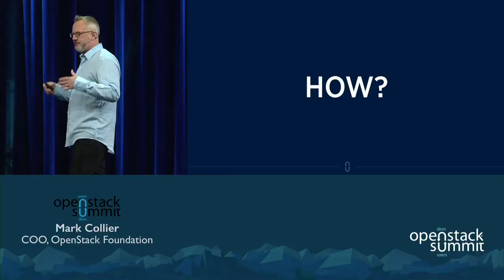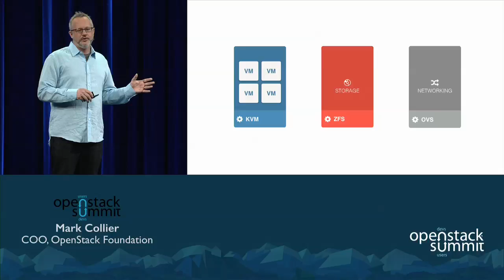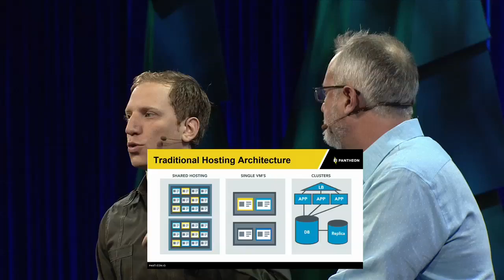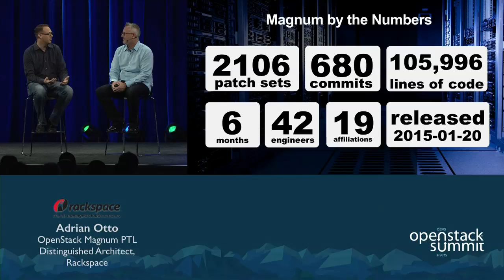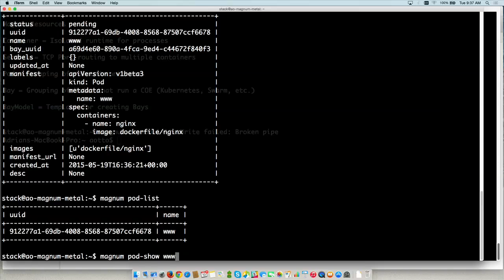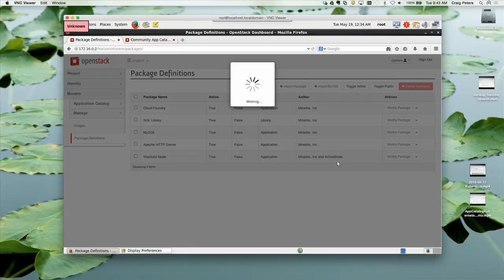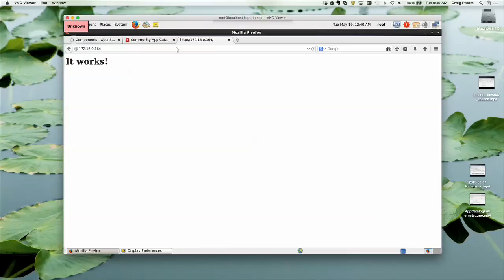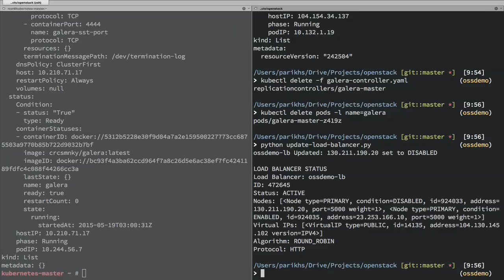Vancouver 2015 Keynotes: Taking Risks: How Experimentation Leads to Breakthroughs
More organizations are embracing the power of experimentation, using a reliable set of tools and proven processes to foster collaboration and produce results. Cloud computing is a key driver, lowering the time-to-results of such experiments, and rewarding companies who embrace the "fail fast" mentality of start ups. Real breakthroughs don't appear on traditional long term roadmaps - they come from taking risks and iterating.